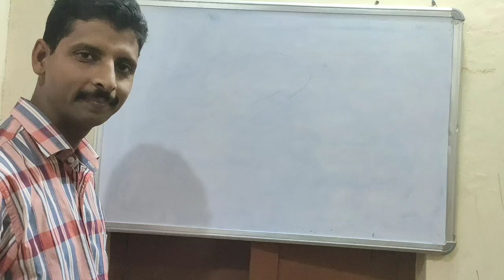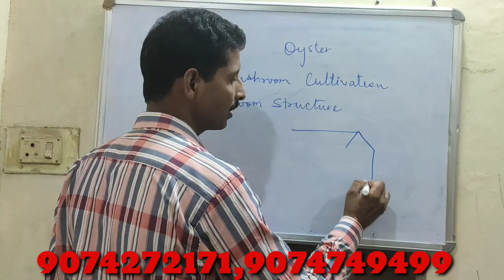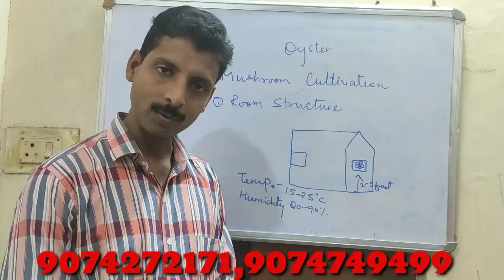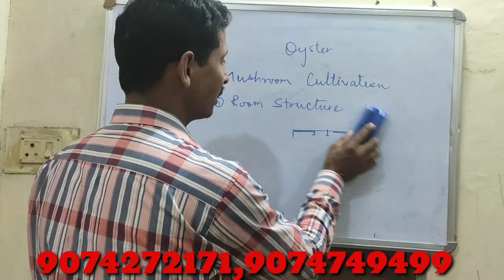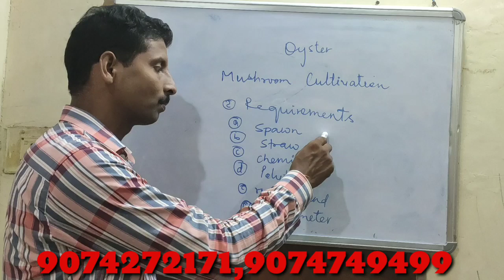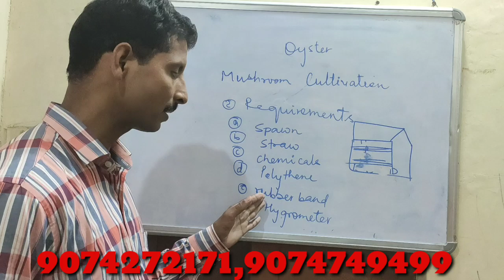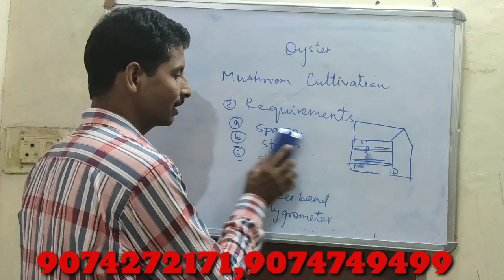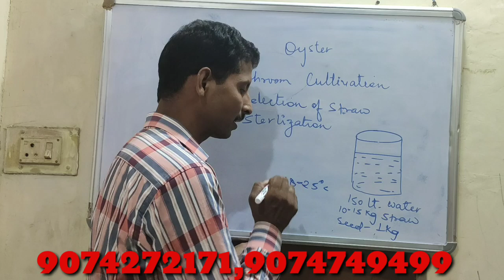Oyster Mushroom Cultivation (Lecture Series -1)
mushroom ki kheti, farming, new farming, business funda